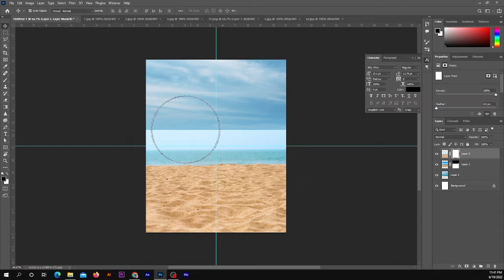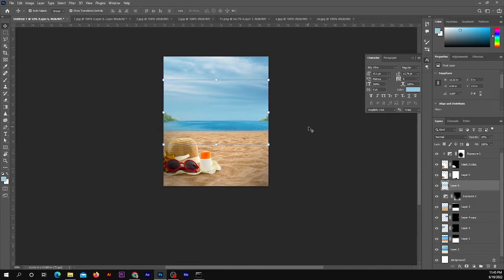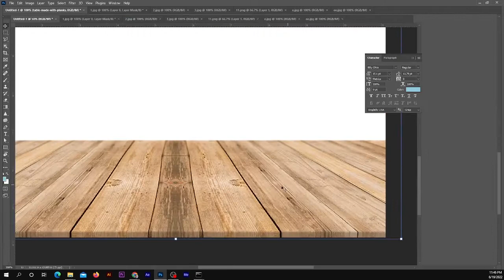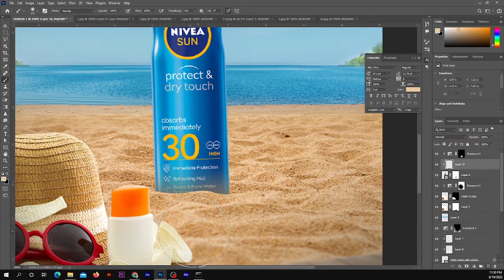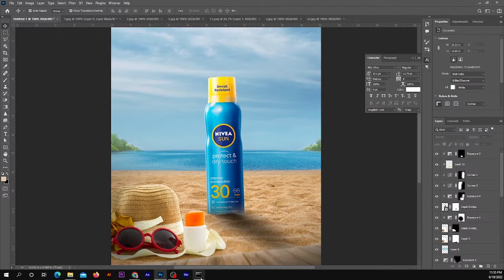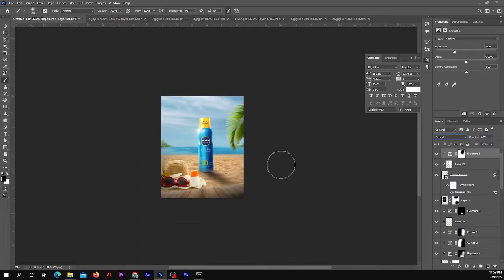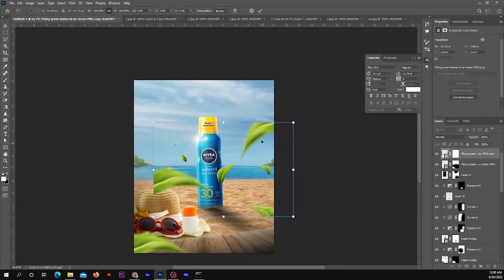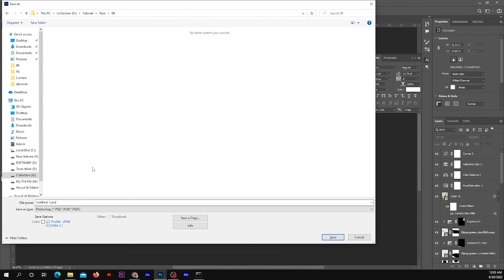Social Media Ads Banner Design in Photoshop cc | Tutorial School